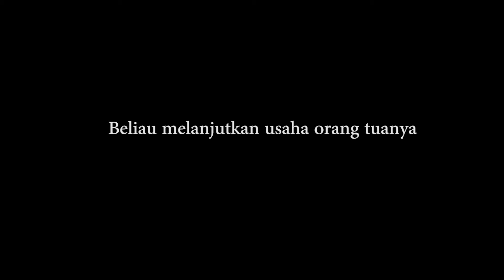Profil Wirausaha || Oleh Alya Nur Sa'adah 😉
Nama : Alya Nur Sa'adah
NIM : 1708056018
Kelas : PM - 7A
Prodi : Pendidikan Matematika
Dibuatnya video ini adalah untuk memenuhi Tugas Mata Kuliah Kewirausahaan.